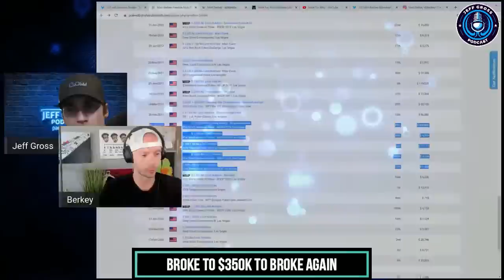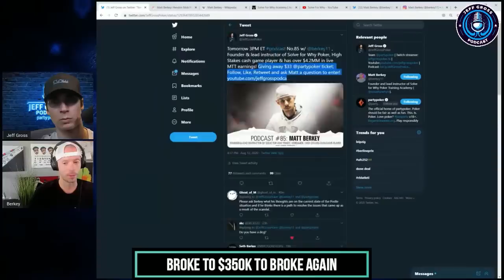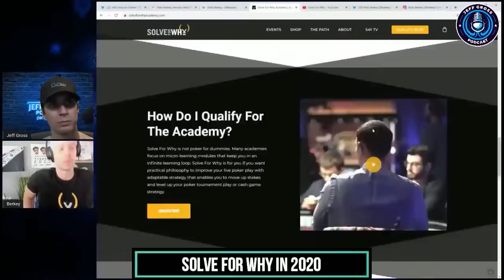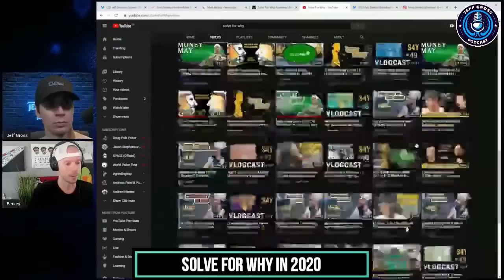Matt BERKEY - Would You PLAY HEADS UP?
In this podcast from 2021, Matt Berkey told us his opinion on wanting to do a heads-up match in the future. He tells us about how he went from broke to having $350,000 to broke again and then back up to $500,000 and more! He also talks to us about Solve for Why and his background in poker.

// ClubGG - Play poker with me //
Club Flow ID: 363128